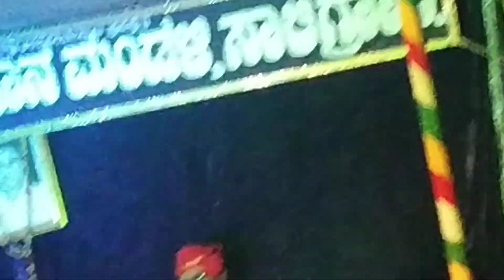ಅಕ್ಕ ತಂಗಿಯರಾಗಿ ನೀಲ್ಕೋಡುXವಂಡಾರು ಮನೋಜ್ಞ ಅಭಿನಯ|Chandramukhi Sooryasakhi|Yakshagana 2021|Saligrama Mela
ಚಂದ್ರಮುಖಿ ಸೂರ್ಯಸಖಿ   ಯಕ್ಷಗಾನ
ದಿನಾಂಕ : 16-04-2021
ಸ್ಥಳ : ಮರವಂತೆ
ಮೇಳ : ಶ್ರೀ ಗುರುನರಸಿಂಹ ಸಾಲಿಗ್ರಾಮ ಮೇಳ